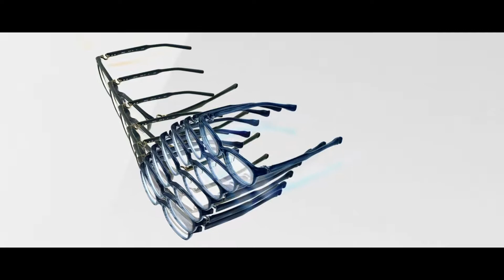睛悦眼鏡 追永完美 永不停歇 日本第一神級品牌 手工眼鏡 999.9 NPM 71049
999.9 眼鏡 70149

濃厚的日式風格～
鈦金屬與高品質醋酸纖維搭配～
精密工藝手打造～
彈性S鉸鍊讓鏡架線條輕盈流暢～
戴在臉上彷佛一首詩歌～
輕舞飛揚柔媚動人～